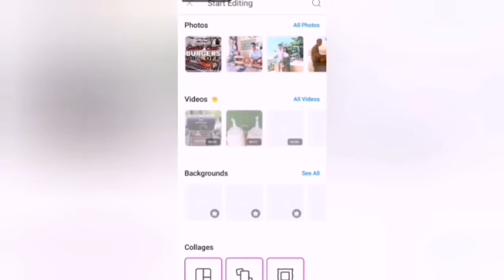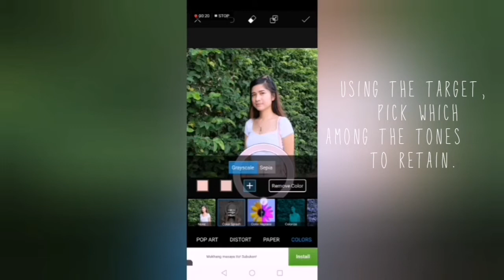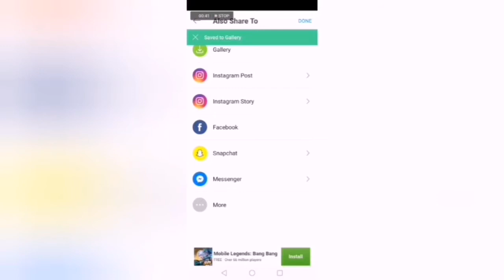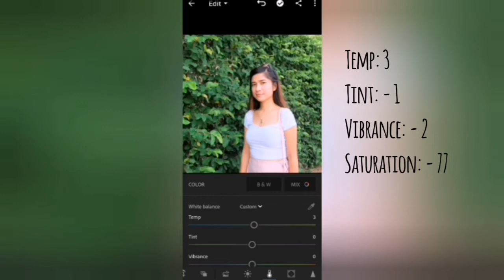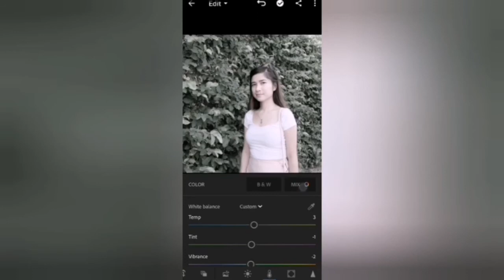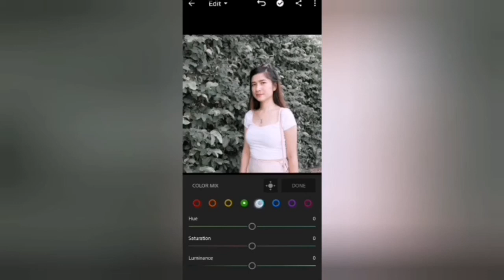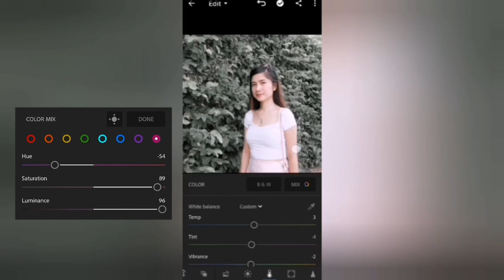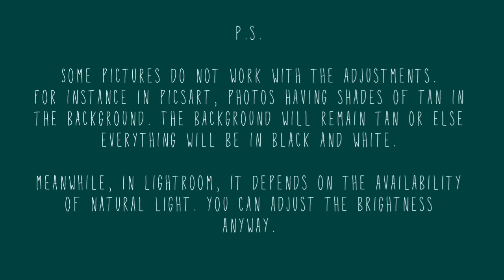How I Edit My Instagram Photos | Lightroom Mobile Preset & Picsart | ICA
* DON'T FORGET TO SELECT HD ON VIDEO QUALITY😘

Hola! Thank you for being here with me.

I am receiving an overwhelming quantity of DMs on my Instagram asking about the APP I use in editing my IG photos. So here you go. I shared two here and shared my personal adjustments on an Android Phone.

If you enjoyed watching this, don't forget to leave a thumbs up as well as your comment.

Part 2? Or any filter would you like me to share? 😁